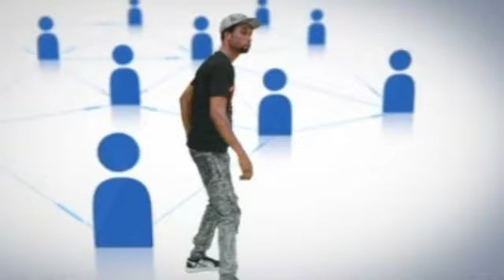ARGUMENT BY NURUDEEN IYAYERI, KAZO WONDER & MUYIDEEN ALAGA ONILU